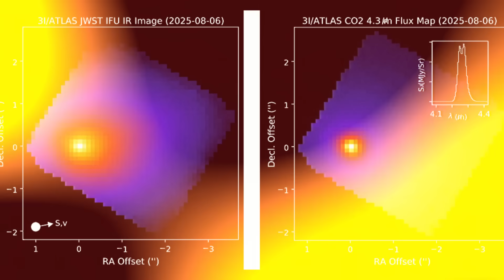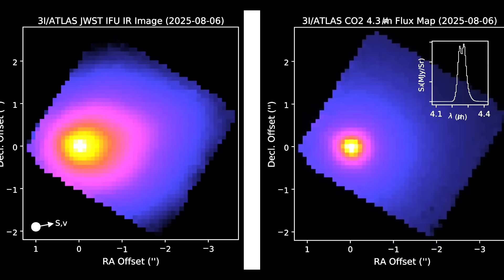3i/Atlas UPDATE! James Webb Just Found Something ALIVE in 3I/ATLAS – And It’s Coming Closer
The James Webb Space Telescope has detected something so extraordinary, it’s rewriting everything we thought we knew about interstellar objects. 3I/ATLAS isn’t just another visitor from beyond the stars — it’s emitting structured light, responding to its environment, and even changing its trajectory as if under its own control.

In this video, we dive deep into the shocking data: the artificial-looking light patterns, the hidden pulse buried in electromagnetic noise, the flare that shouldn’t exist, and the course correction that points it closer to Earth. This isn’t just science — this is first contact in real time.